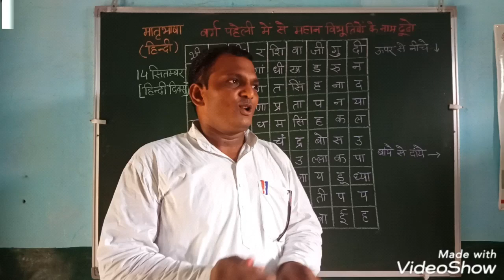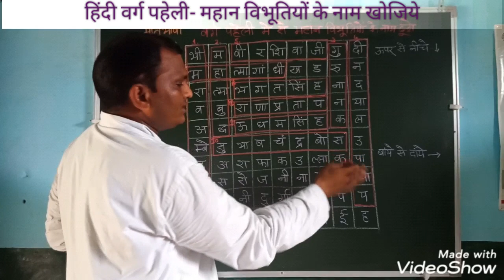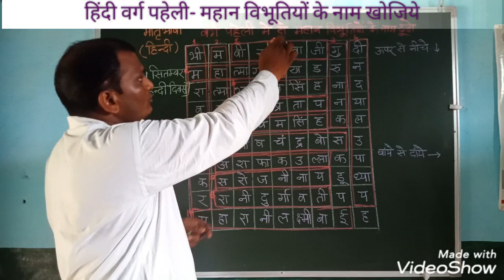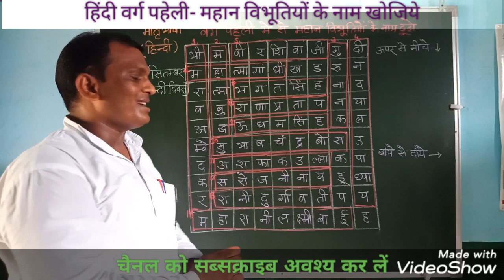हिंदी वर्ग पहेली||हिंदी दिवस(१४सितम्बर)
Active Teacher Creativities
इस चैनल का मुख्य उद्देश्य ग्रामीण क्षेत्रों में रह रहे उन नन्हे-मुन्ने छात्र-छात्राओं के लिए जो आर्थिक तंगी के कारण अच्छी शिक्षा से वंचित रह जाते हैं।उन सभी को अपने इस चैनल कर अपलोड की गई वीडिओज़ के माध्यम से ज्यादा से ज्यादा बच्चों को लाभान्वित करना।
यह चैनल बच्चे एवं शिक्षक दोनों के लिए ही उपयोगी है।बच्चे इस चैनल पर शिक्षण वीडियो देखकर व शिक्षक अपने विद्यालय में अपने बच्चों के लिए इस तरह से रोचक टीएलएम का उपयोग करके लाभ उठा सकते हैं।

sarkari school,sarkari school ke bacche,
teacher academy, physics wallah apni kaksha unacademy, teacher,